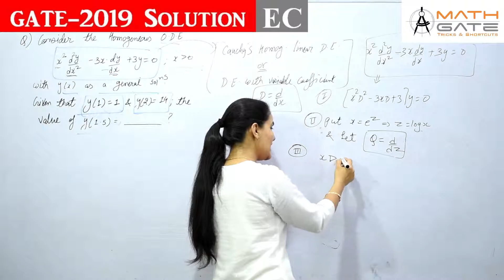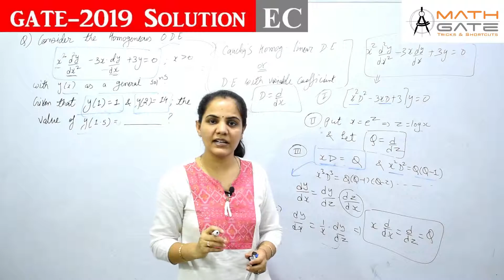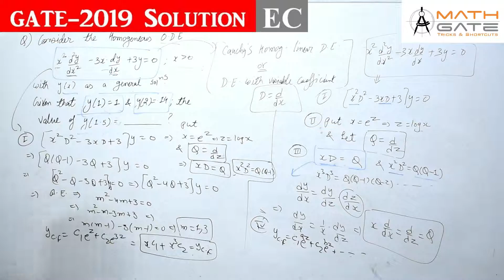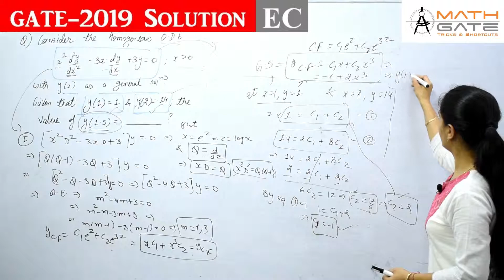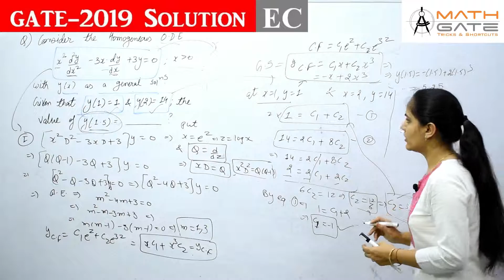GATE 2019 Exam Solution I EC I MATH GATE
This video covers solution of GATE - 2019 for EC Stream...